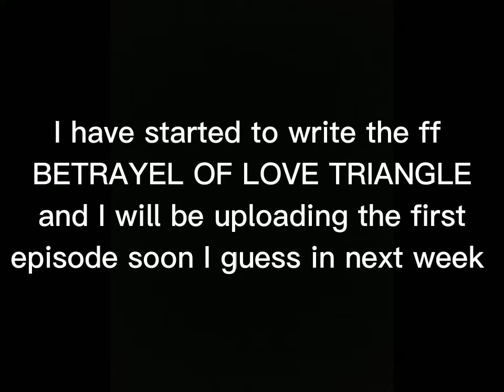special anoncement 🎉🎉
Please promote this on your channel özge bala creators I don't much subs that's why thank you soo much special thanks to ‎@xdandelionx
@Devlat.bala ‎@Iqra Tariq  ‎@BENIM_ASK_OSBAL 💖{BREAK}  ‎@I.R_edits (reach 1k)  ‎@Spotlight Editz  ‎@ITZ-ANAM  ‎@Aşkim Yiğit uçan  ‎@balaxshine   ‎@𝐍𝐢𝐦𝐫𝐚.𝐄𝐝𝐢𝐭𝐬  ‎@Glossy Spirit💜(pls sub)  ‎@Multi Sparks~  ‎@ℚมℰℰℕ♛Editz ♡  ‎@zunaiirahussaiin  ‎@𝕄_𝔼𝔻𝕀𝕋ℤ ♡  ‎@Ozgee torer queen  ‎@Ozge Fandom  ‎@Özge Torer  ‎@Özge Törer  ‎@Özge Törer  ‎@Özge Torer  ‎@Özge törer  ‎@ÖZGE TÖRER QUEEN  ‎@Bala hatun official  ‎@Bala hatun iYi osbal  ‎@Bala Hatun 2.0  ‎@Bala Hatun  ‎@Bala Hatun IYI Osbal  ‎@balahatun  ‎@Bala Hatun  ‎@bala hatun  ‎@Bala Hatun Fan Official  ‎@Erhal,Osbal,Pak official ❤️  ‎@Erhal Status Creation  ‎@ErHal Creation  ‎@ErHal Vlogs & Acting  ‎@ErHal Flower